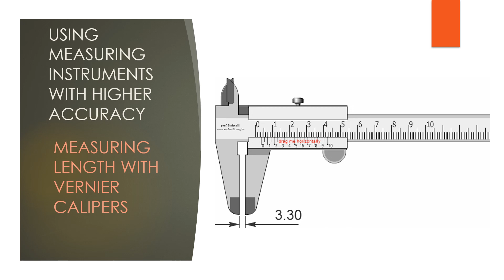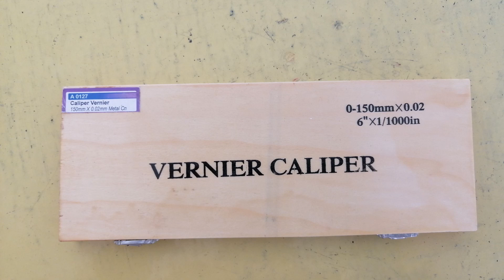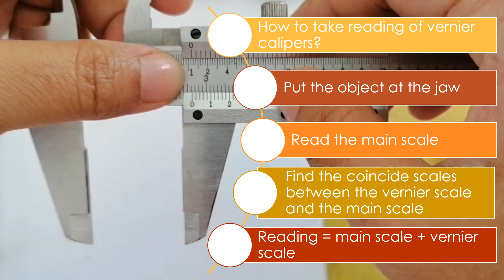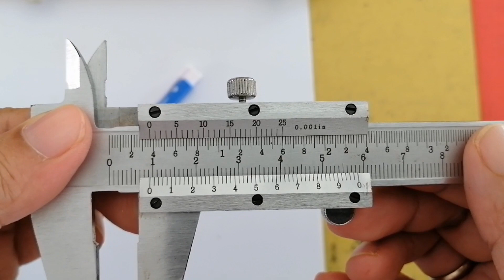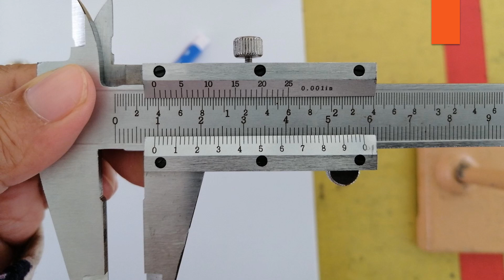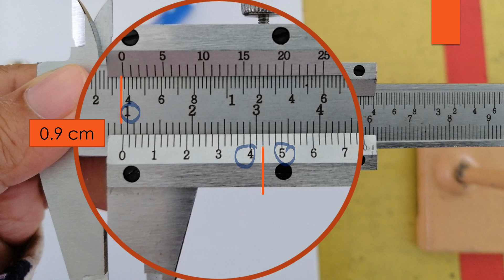scienceform1 The Use of Measuring Instruments, Accuracy, Consistency, Sensitivity and Errors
Chapter 1 : Introduction to Scientific Investigation
Subtopic 1.4 : The Use of Measuring Instruments, Accuracy, Consistency, Sensitivity and Errors

Introduce parts of vernier calipers
Explain how to use Vernier calipers
Explain how to take readings of vernier calipers